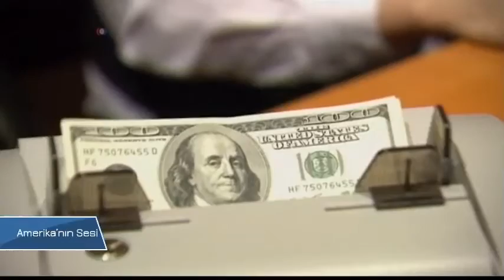'Gelişmekte Olan Ülkelerde 2016 Zor Geçecek'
Amerika’da artık ekonominin tekrar rayına oturduğunu söylemenin en sağlam kanıtı Merkez Bankası’nın (FED) emlak krizinden bu yana ilk kez, Aralık ayında aldığı faizleri yükseltme kararı. Ancak küresel ekonominin durumu Amerika’nınki kadar iyi görünmüyor